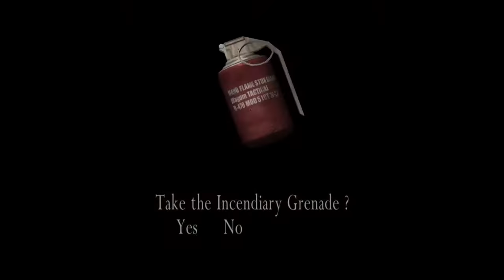Resident Evil 4 Remaster (NeXeN Plays): Part 12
What sort of woman walks around ravenous, parasite-infected, wild dogs; in a cocktail dress? If you know Resident Evil this isn't even a question.